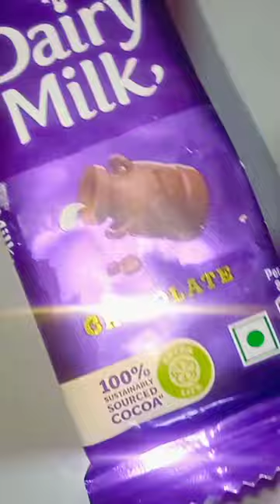dairymilk minidairymilk chocolate foodclips chocolatefingers jummy shorts